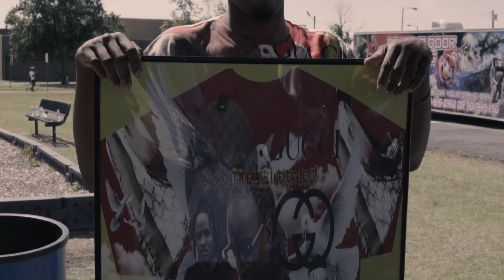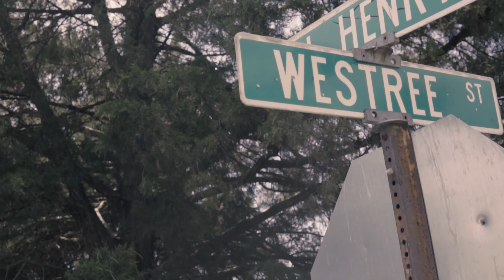Letter to NOPLUG X Shawty Red